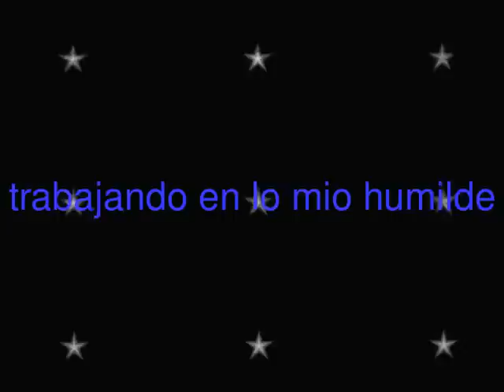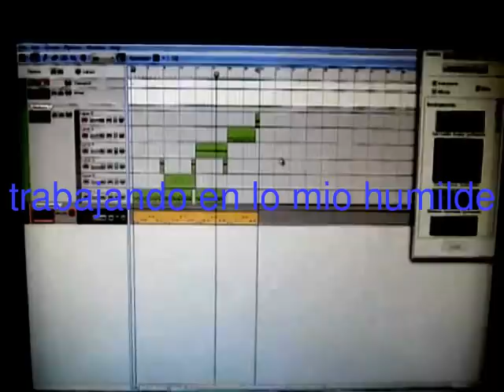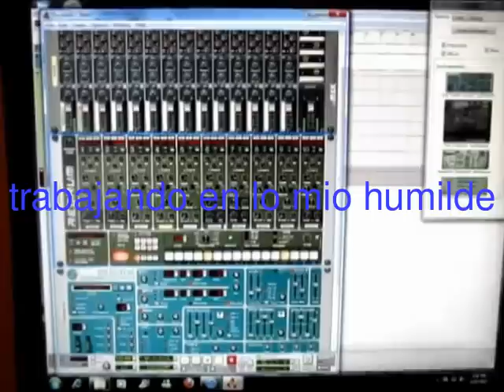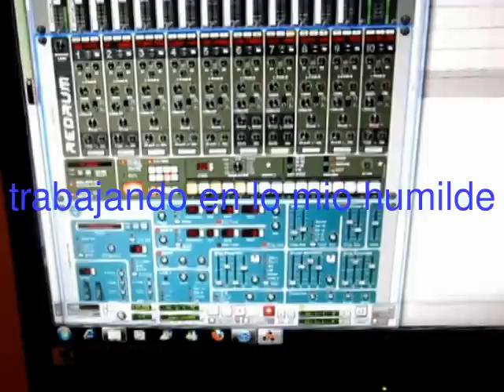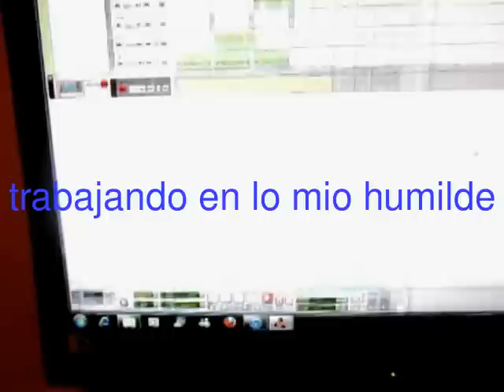trabajando en un tema,como hacer ,un beats en reason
I created this video with the YouTube Video Editor soy el propetaria de este contenido,todos los derechos son resarvados,lempira,musik,conpani